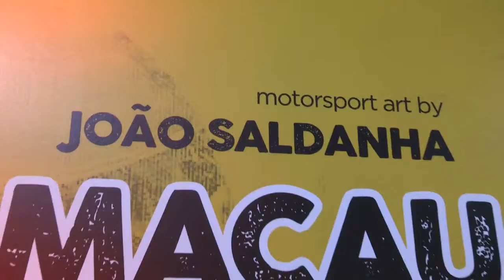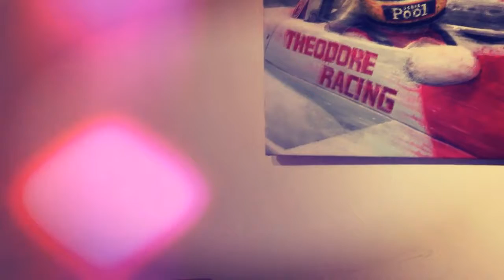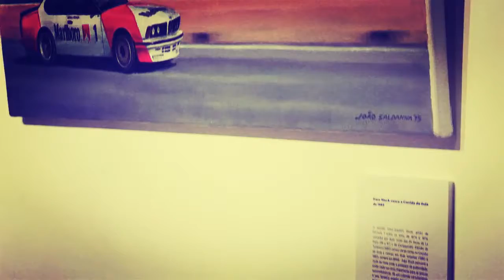2016.11.15 - MACAU GP LEGENDS